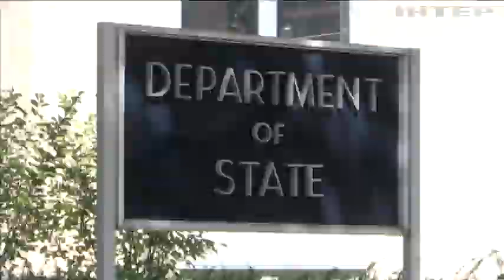У Вашингтоні все ще бачать можливість повернути "зернову угоду": думка експерта